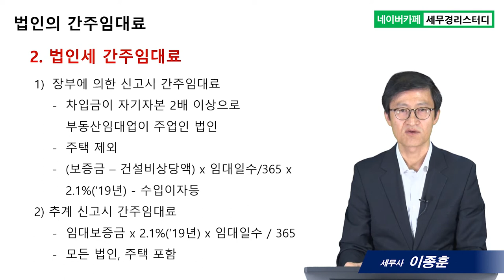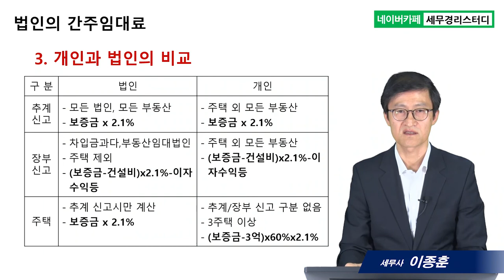#4 법인의 간주임대료 - 이종훈 세무사의 5분특강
4.법인의 간주임대료